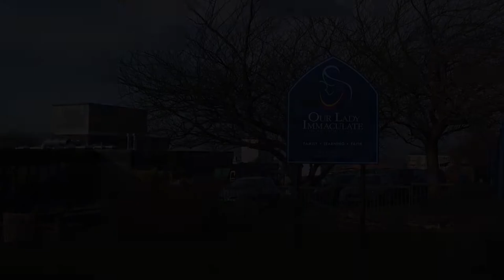Food for thought December 2018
Schoolchildren of Our Lady Immaculate primary school, Liverpool, prepare hampers of Christmas food for those less fortunate in the city.  Tom Lambeth, CEO, Food for Thought, a not-for-profit school meals provider, explains the project, which is supported by Fans Supporting Foodbanks, and The Mayor's Hope Fund.